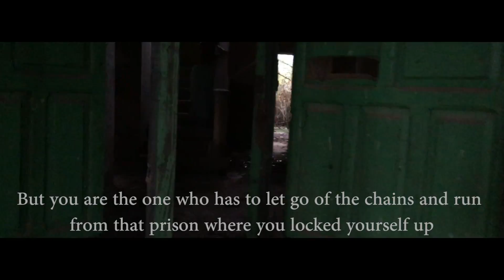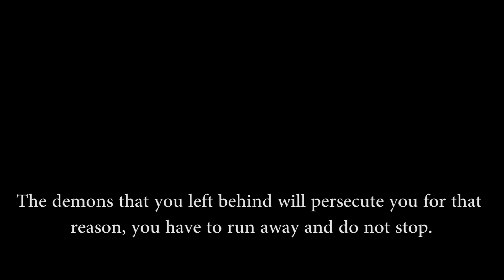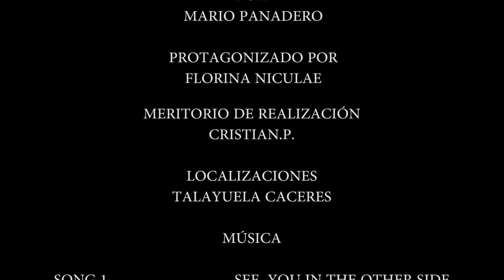36 Run Away